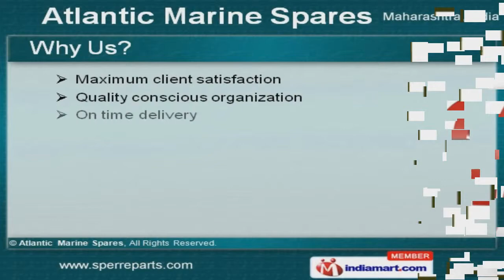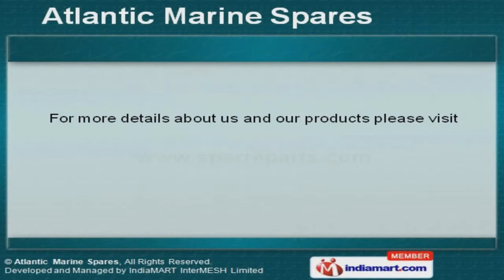Marine Compressor Spare Parts by Atlantic Marine Spares, Thane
Welcome to Atlantic Marine Spares, Manufacturer & Exporter of Marine Compressor Spare Parts We are an ISO 9002 certified company, incepted in 1990 at Thane. Our well-equipped infrastructure & reliable vendor base help us to cater Europe, America, Middle East & other countries. Modern warehousing, quality consciousness & economical prices are the factors that help us to stay ahead of our competitors. We offer a vast range of Yanmar & Reavell Air Compressor Spare Parts. Cegielski & Atlas Copco Air Compressor Spare Parts offered by us are well known for their impeccable performance. Our Suction Gas & Hatlapa Air Compressor Spare Parts are extremely reliable. We also provide Hamworthy & Sperre Air Compressor Spare Parts that are widely acclaimed in the market. Our Zwickauer & Matsubara Air Compressor Spare Parts are available at industry leading prices. Along with that we offer Tanabe Air Compressor Spare Parts that are a class apart.